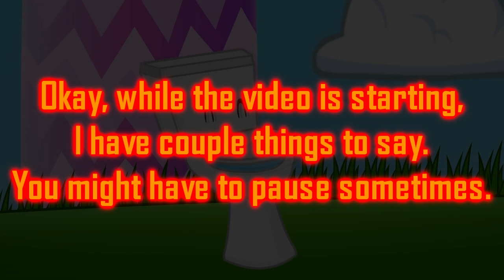[I.I.2] Toilet: "What the beans does that mean!?" - Sparta Gateway V2 Remix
Render Time:
02:18:00
At first, I didn't feel like finishing it but eventually finished it. I'm still not proud of how it turned out. There was also a Sparta remix with the same quote and base, but it was deleted for an unknown reason to me, so I had to make one myself. Some elements from a deleted remix feature in this one. Nothing else to say.
Also, I was asking viewers to reupload these Sparta Remixes (which were stated in the video), Because I needed them for my future comparisons.
Source by Adamition Inc (AnimationEpic)
Base by Jario